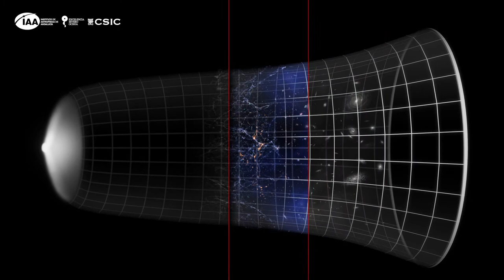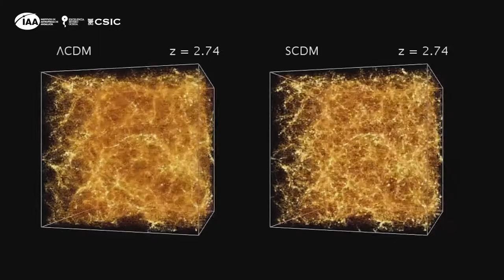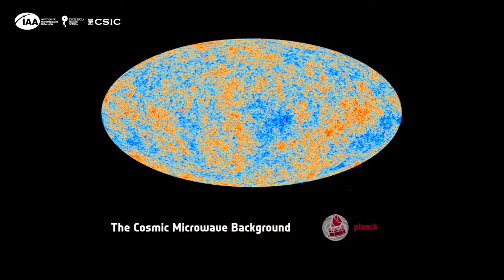Dr. Licia Verde (ICCUB) - "La Cosmología"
Entrevista realizada a Licia Verde (Instituto de Ciencias del Cosmos - ICCUB) durante el Congreso Severo Ochoa - IAA, celebrado en Granada, en el que participó con su charla “Hubble troubles”

Licia Verde es una cosmóloga y física teórica italiana, actualmente profesora ICREA de Física y Astronomía en la Universitat de Barcelona.Sus intereses de investigación incluyen la estructura a gran escala del universo, la energía oscura, la inflación y la radiación cósmica de fondo.

Se graduó en 1996 en la Universidad de Padua y realizó el doctorado en la Universidad de Edimburgo. Hizo una estancia postdoctoral en la Universidad de Princeton y empezó a trabajar en la facultad de la Universidad de Pensilvania en 2003. En septiembre de 2007, Verde se convirtió en profesora ICREA en la ICCUB de la Universitat de Barcelona. Fue profesora en la Universidad de Oslo durante el periodo del 2013 al 2016. Fue editora de Physics of the Dark Universe Journal y actualmente es editora del Journal of Cosmology and Astroparticle Physics.

Es una autora muy citada y prolífica, conocida sobre todo por su trabajo en la estructura a gran escala, el análisis de datos WMAP y el desarrollo de herramientas estadísticas para analizar sondajes del Universo.

Entrevista
 - Manuel González
 - Celia Navas

Montaje
 - Celia Navas